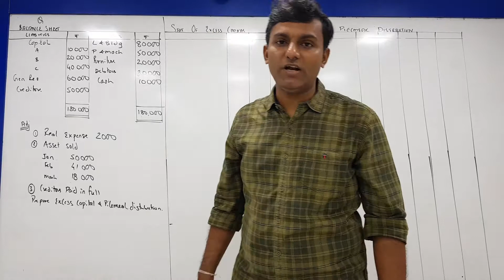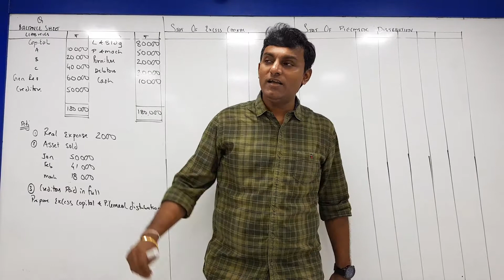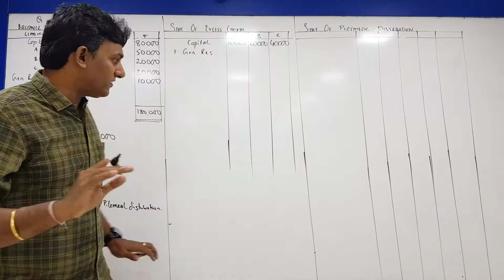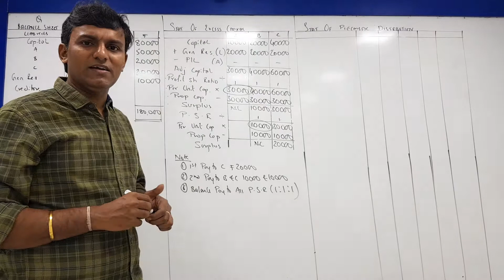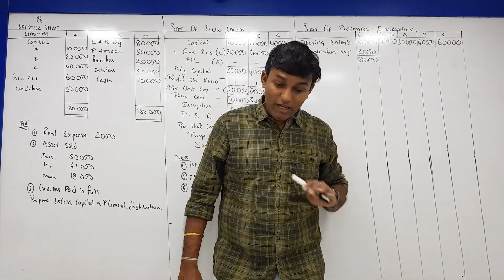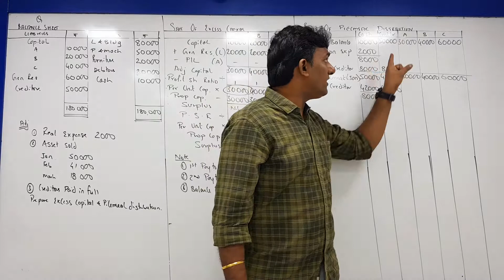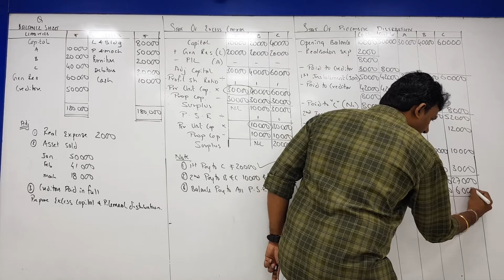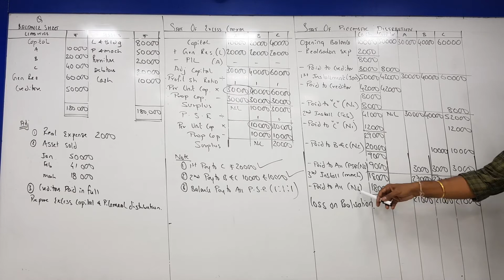SYBCOM PIECEMEAL DISTRIBUTION LECTURE 2